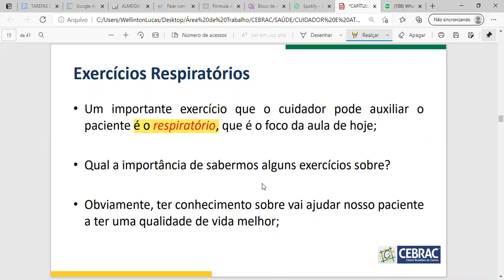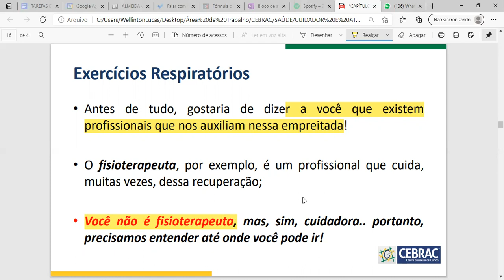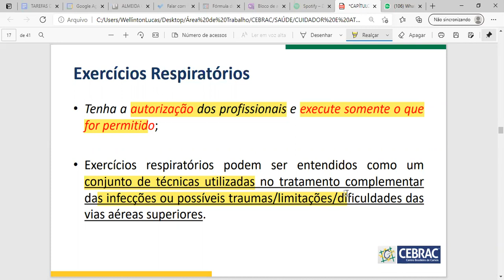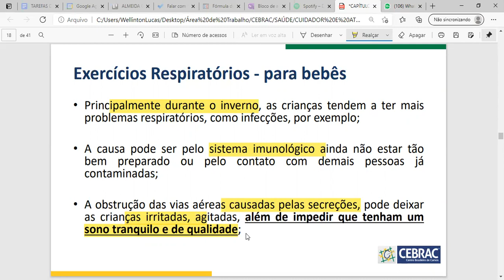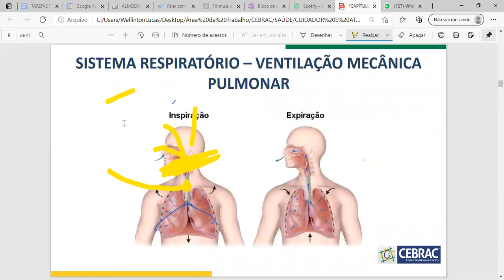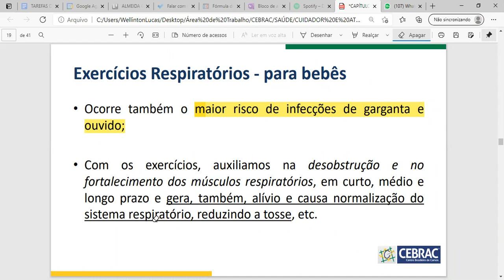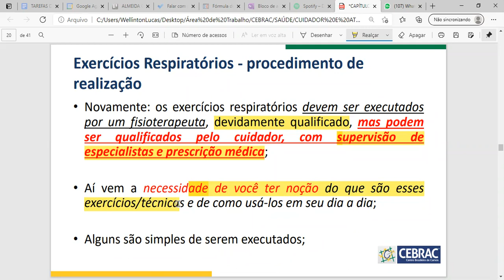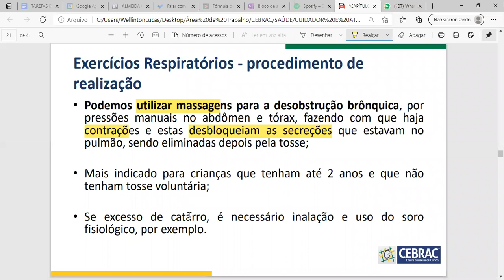Turmas 20/Cdd 04 + 21/Cdd 03 Aula 22/04/2021 - Parte 4